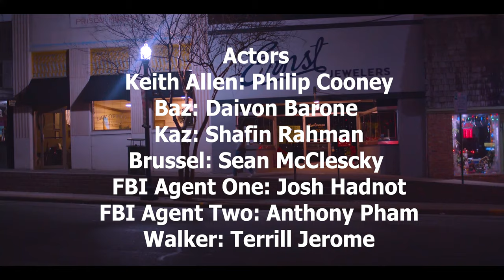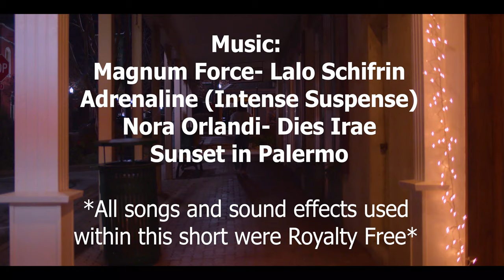Who the Hell is Frankie Schwartz?!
Keith Allen is having a normal day until two mobsters arrive at his doorstep thinking he’s a man named Frankie Schwartz, who is in possession of an important disk. Keith soon finds himself in deep trouble as he is unwillingly dragged into a world of vice and crime.